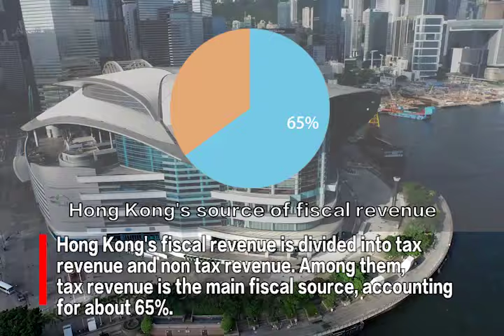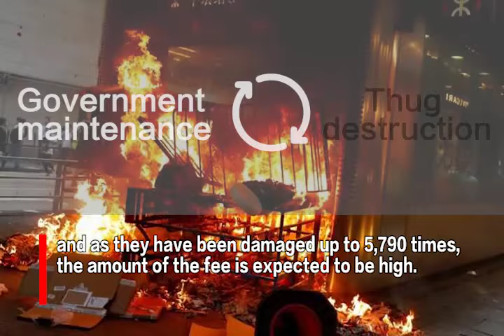Rioters create ruckus, Hong Kong residents foot the bill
Months of violent protests have pushed Hong Kong's economy to the edge of the cliff. The prosperity and future of Hong Kong is at stake. If unrest continues, the economic achievements of generations of Hong Kong residents will be lost.